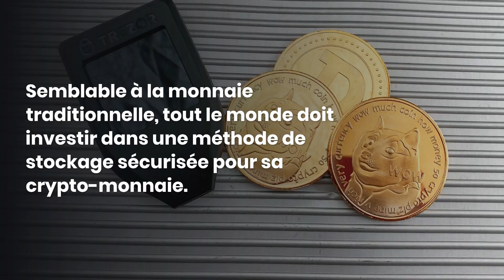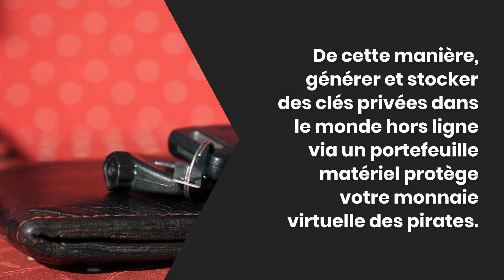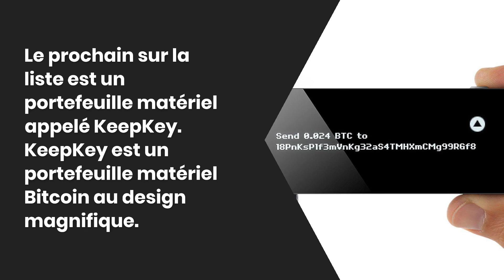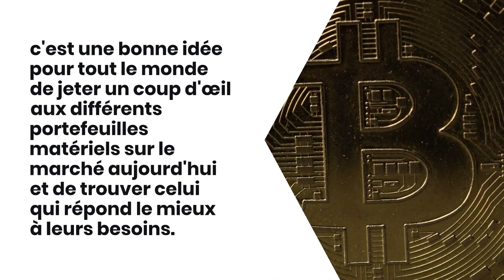Top 10 des meilleurs portefeuilles matériels Bitcoin pour 2021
Semblable à la monnaie traditionnelle, tout le monde doit investir dans une méthode de stockage sécurisée pour sa crypto-monnaie.

Bien qu'il existe plusieurs types de portefeuilles de crypto-monnaie, un portefeuille matériel est un petit appareil physique qui prendra soin de vos clés privées dans le monde hors ligne.

Il a été construit dans le seul but de prendre soin de vos Bitcoins.

Le portefeuille matériel lui-même doit être connecté à votre tablette, téléphone ou ordinateur avant de pouvoir dépenser des pièces en utilisant le portefeuille.

Les portefeuilles matériels sont robustes car ils conservent vos clés privées séparément des appareils vulnérables qui pourraient être connectés à Internet.

En conséquence, vos clés privées sont stockées dans un environnement sécurisé et hors ligne, empêchant les pirates de voler notre Bitcoin.

De plus, un portefeuille matériel est entièrement protégé, même s'il est branché sur un ordinateur infecté par des logiciels malveillants.

Les Bitcoins et autres types de crypto-monnaies étant des monnaies virtuelles, un pirate informatique peut cibler un portefeuille logiciel et voler votre monnaie virtuelle en accédant à votre clé privée.

De cette manière, générer et stocker des clés privées dans le monde hors ligne via un portefeuille matériel protège votre monnaie virtuelle des pirates.

De plus, même si des pirates volent votre portefeuille matériel, ils ne pourraient pas accéder au portefeuille sans votre code PIN.

Même si vous perdez votre portefeuille matériel, vos bitcoins seront toujours en sécurité tant que vous aurez créé un code de sauvegarde secret.

Même si les portefeuilles matériels ne sont pas gratuits et qu'ils peuvent être difficiles à maîtriser, ils constituent le moyen le plus simple et le plus sûr de prendre soin de votre crypto-monnaie.

Même pour ceux qui ne sont pas intimement familiarisés avec la technologie, ils sont relativement faciles à mettre en place.

De plus, plusieurs portefeuilles matériels peuvent être enchaînés pour offrir une sécurité supplémentaire.

Trezor est parmi les portefeuilles matériels les plus populaires pour Bitcoin sur le marché aujourd'hui.

Ledger est une autre entreprise fiable connue pour produire d'excellents portefeuilles matériels.

Le prochain sur la liste est un portefeuille matériel appelé KeepKey. KeepKey est un portefeuille matériel Bitcoin au design magnifique.

Un autre portefeuille possible que tout le monde devrait envisager est appelé Coldcard, avec un modèle de stockage à froid très populaire.

Pour les utilisateurs de crypto-monnaie qui s'inquiètent un peu de l'accès des pirates informatiques à leurs portefeuilles, il peut être judicieux d'envisager d'utiliser des portefeuilles en acier.

L'un des portefeuilles en acier les plus robustes disponibles aujourd'hui s'appelle Billfodl.

Cryptosteel est l'un des portefeuilles en acier les plus populaires disponibles aujourd'hui.

Lorsqu'on parle de CryptoTag, il est essentiel de noter que l'entreprise ne manque certainement pas de flair visuel.

Il s’agit de la première clé de crédit Bitcoin au monde.

Parce qu'ils sont accessibles à la sauvegarde et à la sécurité, c'est une bonne idée pour tout le monde de jeter un coup d'œil aux différents portefeuilles matériels sur le marché aujourd'hui et de trouver celui qui répond le mieux à leurs besoins.